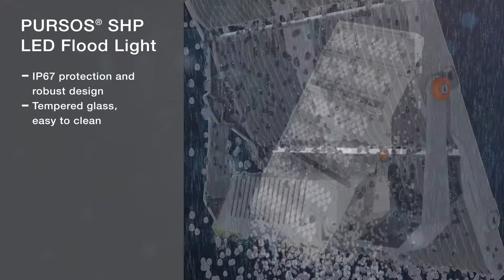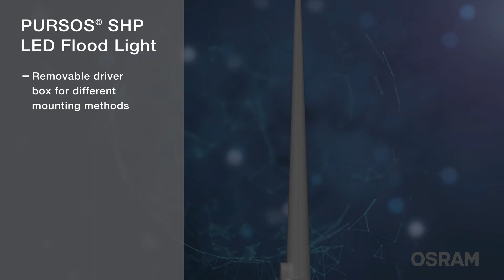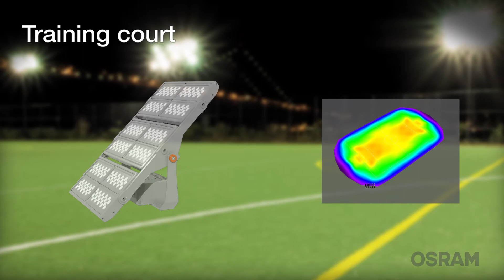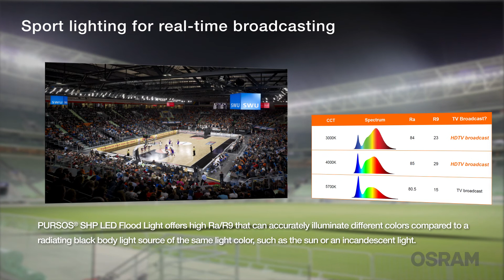Osram Lighting Solutions - PURSOS SHP LED Flood Light (EN)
PURSOS® SHP LED Flood Light (Super High Power) is the extension version of PURSOS® HP LED Flood Light (High Power). With excellent optical design in slim & rugged aluminium alloy housing, PURSOS® SHP LED Flood Light is well suited to use in airports, harbours, sport centers and skyscrapers for forward lighting applications such as high mast lightings, flood lightings and façade lightings. With highly durable construction and remarkably long lifetime, PURSOS® SHP LED Flood Light offers consistent, high CRI white light and is the ideal replacement for traditional 700W to 2000W HID flood lights with excellent energy savings.